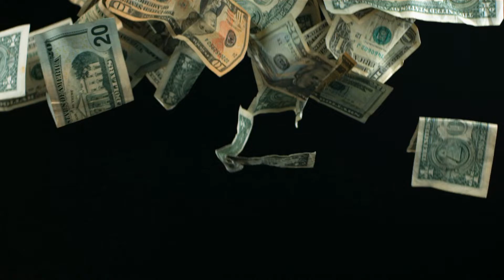Bir ''ZLATAN IBRAHİMOVİÇ'' Kariyeri